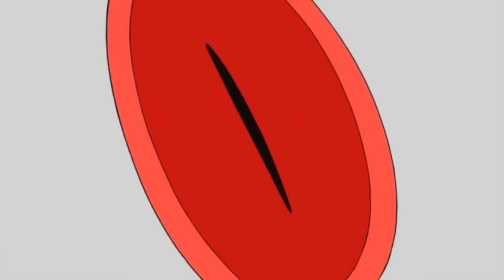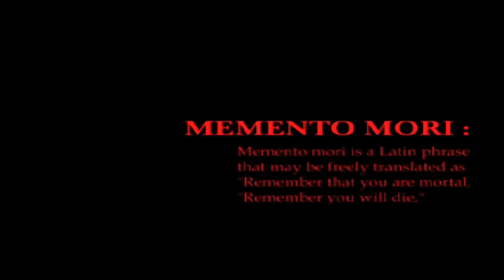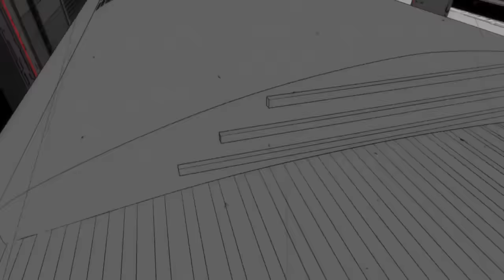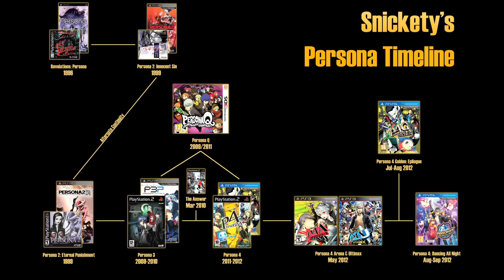An Overview of the Persona Series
A spoiler-free look at every game in the Persona series.
If you like this video check out some of my other stuff!

A complete overview of the entire Persona series starting with the original "Revelations Persona" in 1996 and ending with the recently released (not when this video was made) Persona 5. For a informative look at the localization of the first Persona game be sure to check out the video I did on it (Link above).